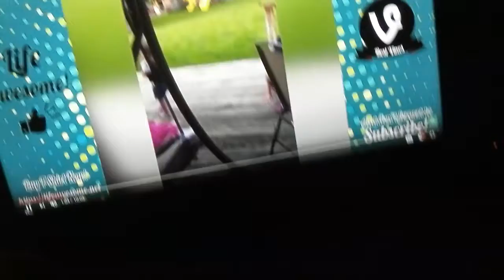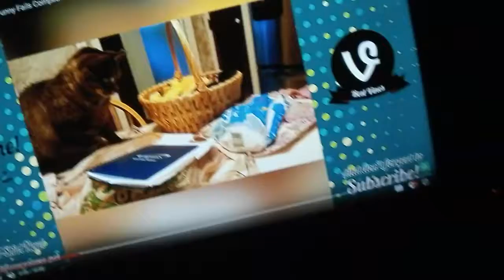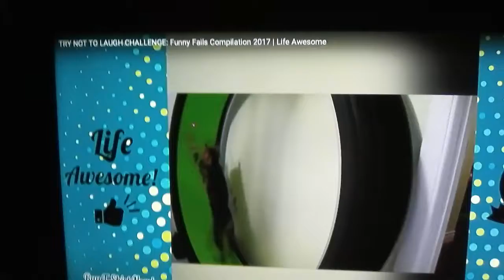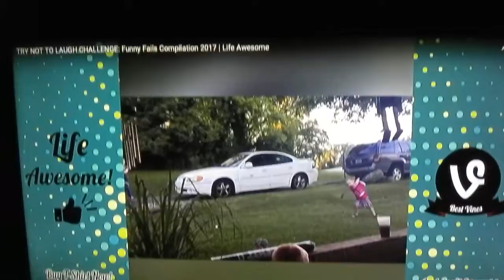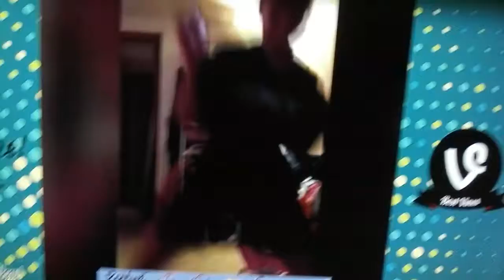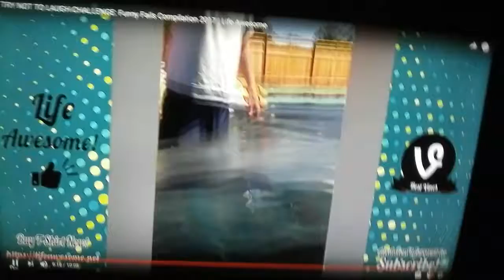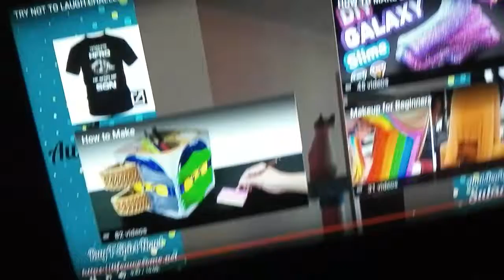try not to laugh challenge to brighten up your day